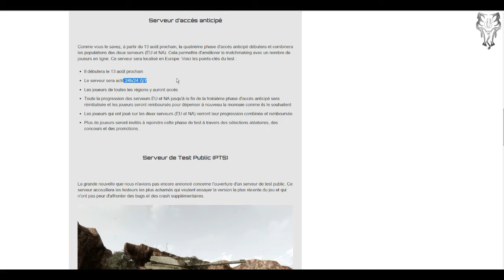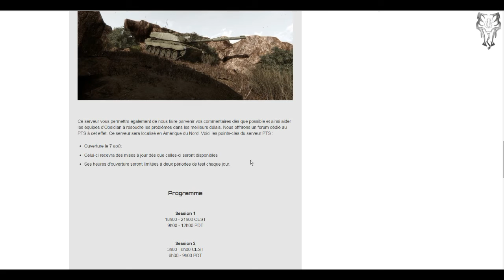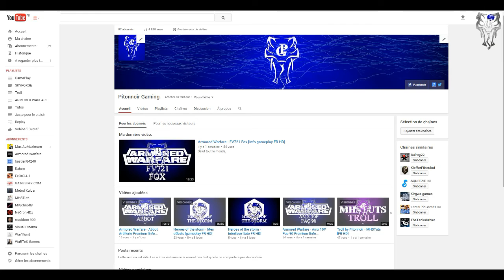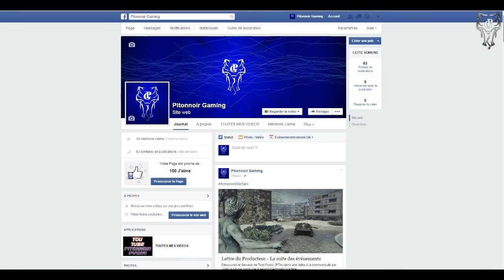Armored Warfare - Serveur PTS [Info FR]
Préparez vous au "Download"!!!

Info sur les serveurs pour la phase 4 et le serveur test public d'Armored Warfare, suite à la lettre du producteur "Jinxx71"

 N'hésitez pas à commenter et à partager cette chaîne, si les vidéos vous plaisent.

Facecebook: Pitonnoir Gaming